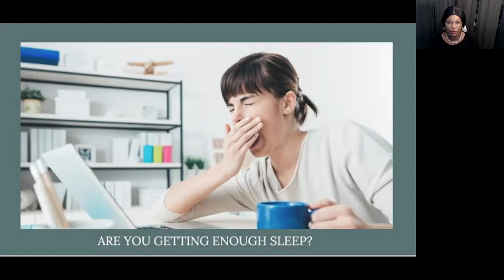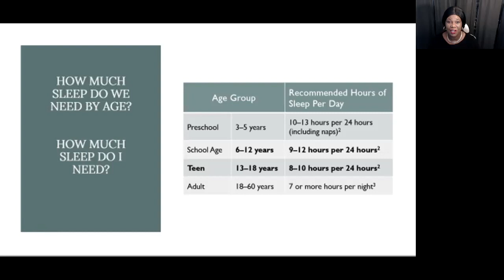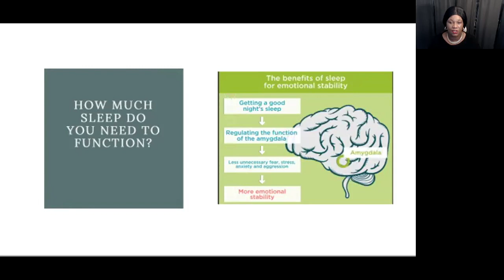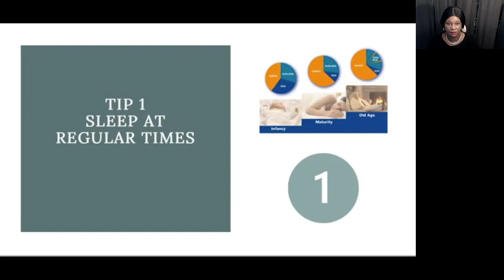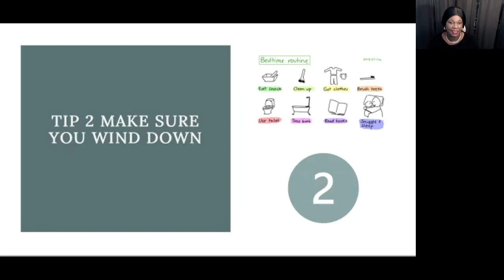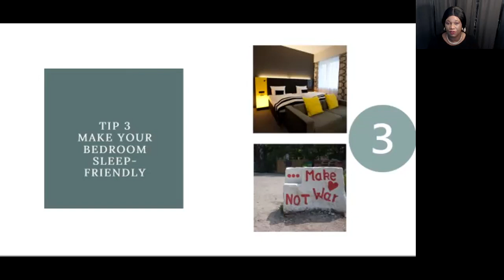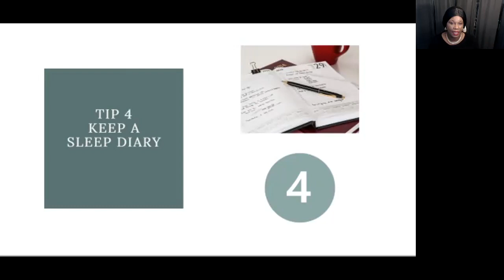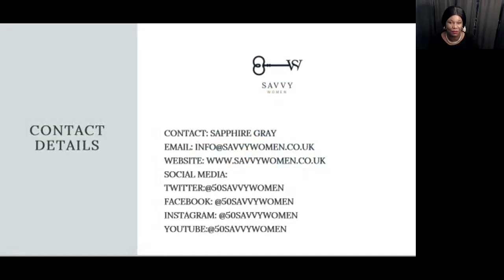HOW I MANAGE SLEEP AS AN ENTREPRENEUR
This week we shall be discussing ‘‘HOW I MANAGE SLEEP AS AN ENTREPRENEUR’
Watch our pre-recording session, where Sapphire will share with you her journey on ‘HOW I MANAGE SLEEP AS AN ENTREPRENEUR’

National Sleep Foundation guidelines advise that healthy adults need between 7 and 9 hours of sleep per night. Babies, young children, and teens need even more sleep to enable their growth and development. People over 65 should also get 7 to 8 hours per night. According to the NHS website If you have difficulty falling asleep, a regular bedtime routine will help you wind down and prepare for bed.

Few people manage to stick to strict bedtime routines. This is not much of a problem for most people, but for people with insomnia, irregular sleeping hours are unhelpful.
Your routine depends on what works for you, but the most important thing is working out a routine and sticking to it.

We always love to read your comments so why not answer these few questions:
How much sleep do you need to function?
Do you usually get more or less than that?
What’s your secret for getting a good night’s sleep?
What’s the longest you’ve gone without sleeping?

SWIA SWG SUCCESS CREATING TIMED ACHEIVEMENT PROPERTYINVESTMENT WOMENINVESTORS MONEY FUN SMARTGOALS EDUCATION BUSINESS# SLEEP#ROUTINE#BEDTIME#GOODNIGHT#BED#

Sapphire Gray
Award-winning Business & Property Coach, financial Educator, Life coach, Author, and International Speaker
Founder & CEO of The Savvy Women Group
8 Canterbury Street Gillingham ME7 5TX, UK